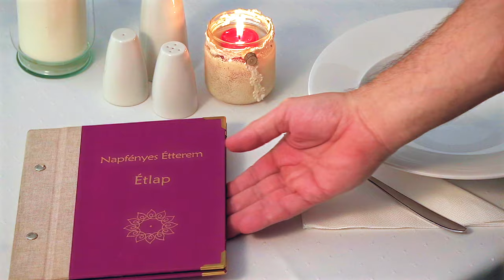Burgonyás nudli variàciók🔸️spenótos- sajtos VS morzsás-barackos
Hozzàvalók 4-6 személyre:

1 kg főtt sárga burgonya
Kb.600 g rétesliszt tönköly
1 ek margarin
Só

Olaj
300 g zsemlemorzsa
300 g házi baracklekvár
Por nádcukor

Olivaolaj
500 g spenót
5-7 gerezd fokhagyma
300 g reszelt vegán sajt
300 g vegán tejszín
Só, bors
Rukkola a tálaláshoz